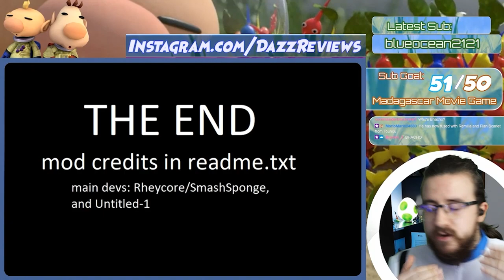They Made A SEQUEL To Bikmin...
BIKMIN! The cursed memey Pikmin 2 mod got a sequel - Bikmin 2ooie! For some old school Pikmin fans.. this is all to familiar. And for anyone new. I'm sorry. Let's dive into the compilation madness that is our time playing Bikmin 2...